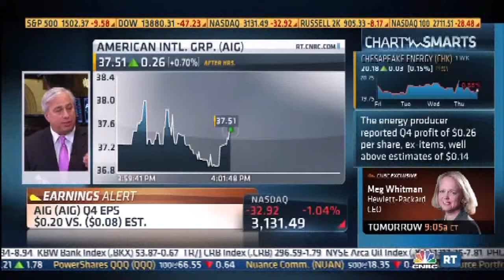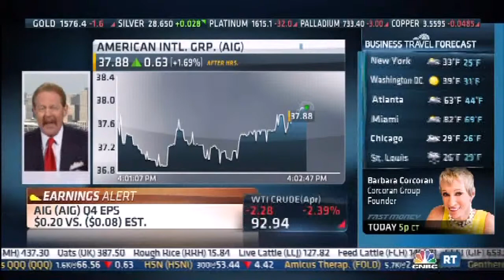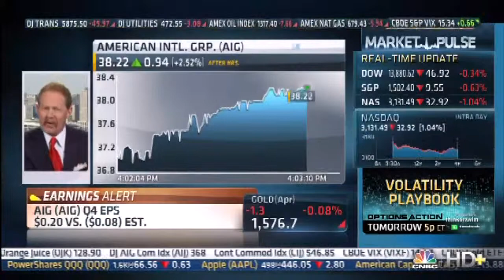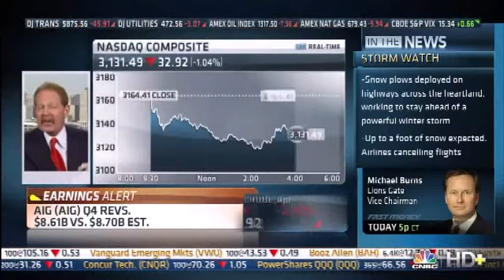How Important Are Earnings Reports? | Ed Butowsky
Ed Butowsky, wealth manager, financial advisor, and managing partner of Chapwood Investment Management, joins CNBC The Closing Bell to discuss how important earnings reports are especially with worries over the sequester and global slow-down.